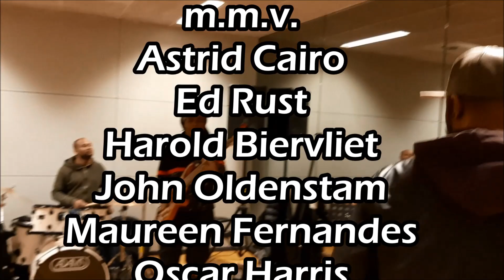Carlo Dundas - De man achter Kankantrie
Carlo Dundas heeft meer dan honderd composities op zijn naam staan, waarvan “Kankantrie” de bekendste is.